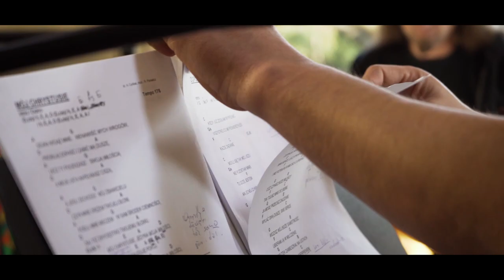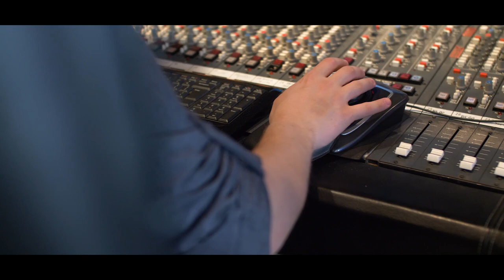Rafał Pisowicz feat. Aleksandra Marszałek - POWIEWEM SŁOWA (Official Video)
Utwór: Powiewem Słowa
KUP PŁYTĘ:
Album: Rafał Pisowicz POWIEWEM SŁOWA
Muzyka: Rafał Pisowicz
Słowa: Andrzej Cyrikas

Wytwórnia: Rav-Studio
Rok: 2019
Nagrania zrealizowano w Red House Studio 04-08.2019

Aleksandra Marszałek - wokal, chórki
Rafał Pisowicz - piano
Alan Kuc - instrumenty klawiszowe
Mariusz Kumala - gitary
Patryk Bizukojć - bas
Maciej Caputa - perkusja

Realizacja video: Samuel Pawlas /Clever Products sp z o.o./
Produkcja i realizacja nagrania: Rafał Pisowicz, Piotr Mędrzak
Mix: Piotr Mędrzak, Rafał Pisowicz, Mariusz Kumala
Mastering: Piotr Mędrzak
Produkcja wykonawcza: Rav-Studio
Fot.: Samuel Pawlas

TEKST:
Powiewem Słowa
próbuję dotknąć Twojej miłości
próbuję zrozumieć...
W głębi mojego serca
zginam kolana przed Tobą Panie
i milczę w zachwycie... Chrystusie.

Głębia Twojej chwały, delikatna -
prowadzi mnie drogami mojej wiary.
Jedynie brakiem słów mogę opowiedzieć to
co nieopowiadalne, co niewysławialne,
a przecież tak bliskie,
niemal na wyciągnięcie dłoni.

Nadzieją otwierasz
moje oczy, miłością usuwasz
ból i cierpienie...
Dobrocią prowadzisz mnie
do zwycięstwa, zachwycający
swoim pięknem... Chrystusie.